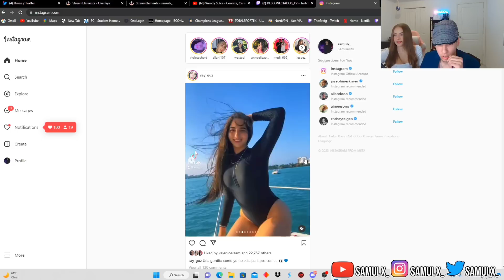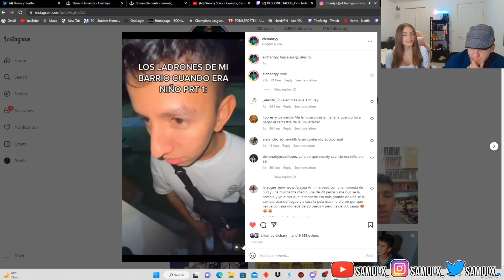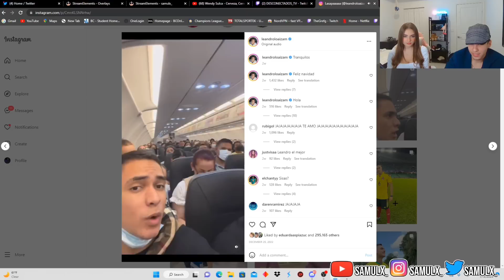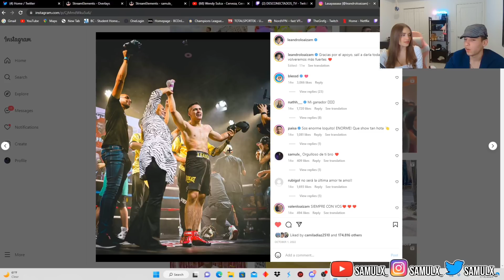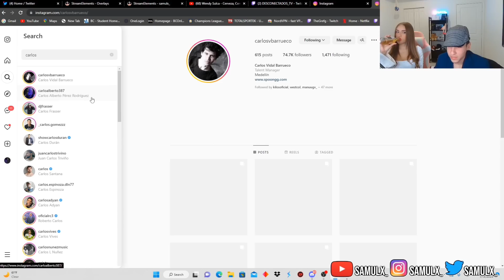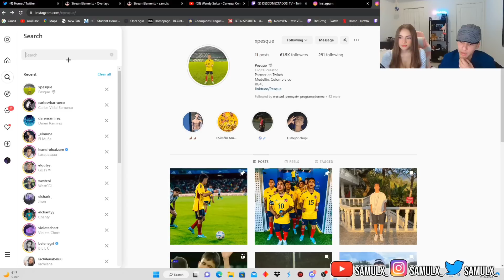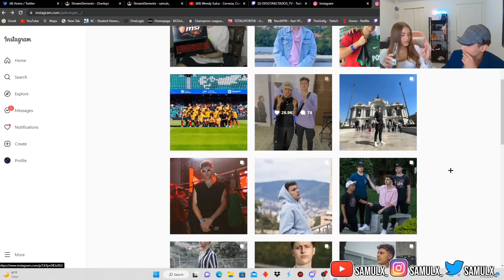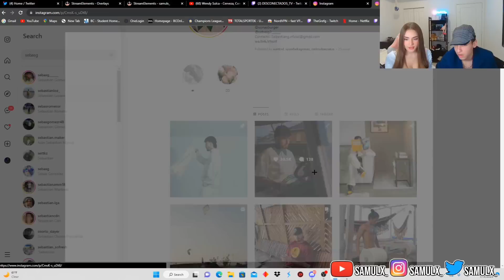Reaccionando a los perfiles de mis amigos Samulx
CONTENIDO EXTRAÍDO DE TWITCH
Enlace de mi Canal-

veras todo sobre contenido gracioso, entretenimiento, Gameplays y Anécdotas